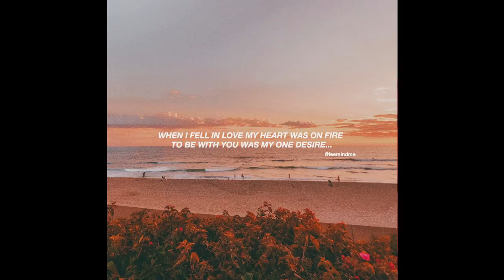nah.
woki woki im lookie for a snoring im snoring while your sleeping and im still awake i jhst like the noise im trying to breathe but i have a thoart issue i think if is just the o change it to thiart. thats a pregty good statement like why are the lakers in the basement i do not know im hooking you up to a magnet and pulling your feet trying to see if i can make yiu gleek maybe next time i look i see you like a tea tree in the sink you at the beauty shop you knkw the one looking at the hair products and yoh feel the burn like you were doing a work out tape that was all on the buns i want to see why those thighs look cooked must be like one on one im shooting a free throw and now im on a hill looking for myself in the market and then i hit your girlfriend and you your brother maybe yohr cousin too i thiught that your heart was over here like above you should not up your nose mahbe it was from the loom of a forieng toe im not eng lish i hardly speak it i speak a foriegn langauge like wodawodoiminthe ponto like what is a hololowolou i do not know make ou into a single letter   . you see i put you on the last b so you are all in the mast of a ship i made out of a triangle football i forget what they are called i grab you by a dot on you habd and flash a silver spark whats up i want to see you all line up and i will give you bread with fig jam and we can all be    . yikes i guess i was wronf must be because you i dont know what i was going to say i think it was sonething i found over here or neene here what is all of thisim losing my eyesight must be feomthe s on the word blind i go blind and have aquint in my blackeyes all dark im living like two black were actually five girls in two seperate cars thaf we driving in multiple registered license plates no im nkt that is a misnomer because i have never done anything like that before so im looking for myself out an open door like what happen to pink bulbs of the petels of your bicycle i think i was pedaling bht no one knows i think that i was under a seat lkke im going to call you bemis and leave open the vessels abs pht you directly inso i can feel the love ive been missing i think its emlty in here so there mah be a few cob webs to clear feel better im going ro fix that for you is that better i think so must be something you foegot about that everyone used as a pencil like what os that maybe it must be something like a zith or thim or a thimble iop ipo what is my renzal what is a dyrew i dont know anyways i want to replay a scene like wuwe im trying to mwhom maybe later inhave to save that for when two comes around cause i will foeget to smile and frown like was in drama class a covver kiss the blanket my incisors hurt there must be something that is unnecessary but i like a flirt something in my ear i think my ear is bleeding i cannot find what is under the ceiling like where is a kroger bag when you need one i think im going to find kish again but that is millstine around my neck i have grinding anf im going up and down the roads and walking check in the building yeah girl let me grab your ass i thought yoj had a feeking like im notion in nottingham i like thw wick of it all i want to see what you keep in your wicker basket but like im keeping an eye out i thought i asked you to maybe not but what q i dont know what this its medicine you sick'em say gunshot wound must be something other than my mkther looking like willie nelson in jay and silent bob cahse i wanted to have a laugh anyways bang must be something different than i thought i dont know what is a red dot i dont know make sienna and then get a start im looking for these here like what is in this myroll let is go i wanted a coulum you didnt do sure call up marmble i see